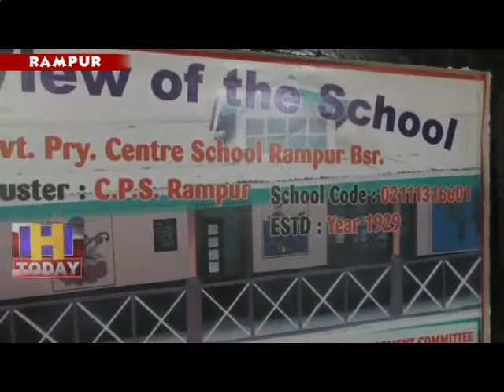6 JUNE N 8 None of the old school students of Shimla district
शिमला ज़िले के  सब से पुराने  स्कूल  की सुध लेने वाला कोई नहीं है। रामपुर मुख्य बाजार स्थित इस  केंद्र प्राथमिक पाठशाला ने  हालांकि सीमित संसाधनों  के बावजूद भी निजी स्कूलों से छात्रों को अपनी ओर आकर्षित करने में महत्वपूर्ण भूमिका निभाई है।